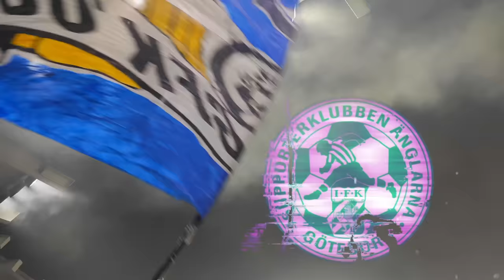TACK MARCUS BERG | Tifo och avtackning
Kommentatorsljud: Discovery+